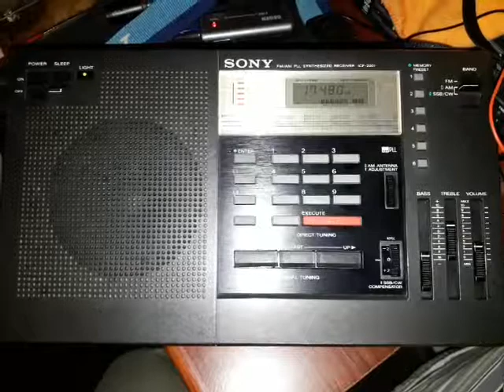Emisora Cubana de Números 17480 khz Sony ICF-2001 + Degen 31ms desde Mendoza (ARG)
Captura de la legendaria emisora cubana de números HM01 en 17480 Khz presuntos 50 kw no direccionales realizada el 28 de Junio de 2018 a las 22:09 UTC, Local 19:09 hs con la pionera y legendaria Sony ICF-2001 y barata pero útil antena Degen 31 ms en el exterior